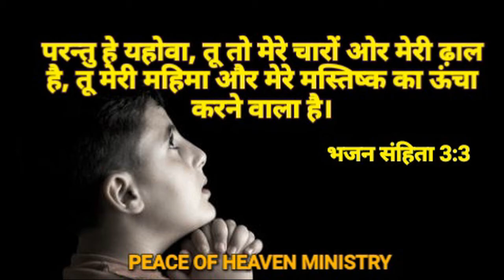Today Bible Verse in HINDI | Today bible word 14/05/2019 / Daily Hindi Bible / AAJ KA BIBLE VACHAN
MADURAI